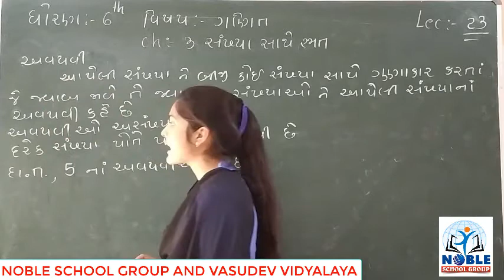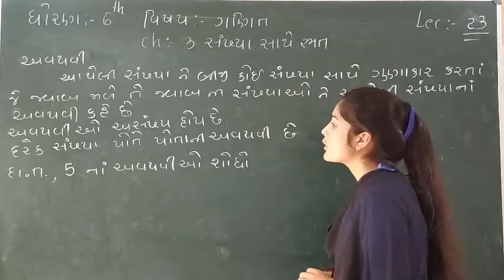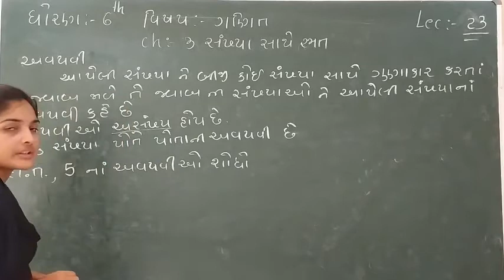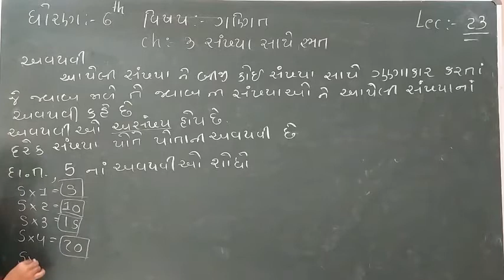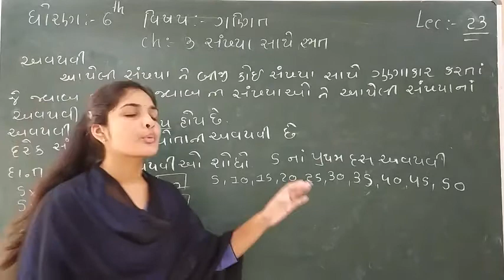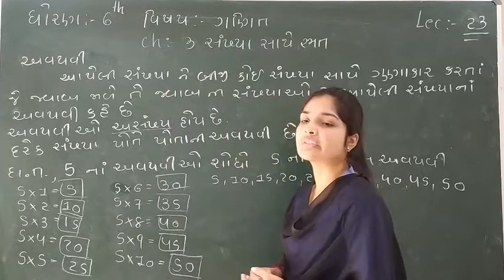STD-6 (MATHS) (LECTURE-23)